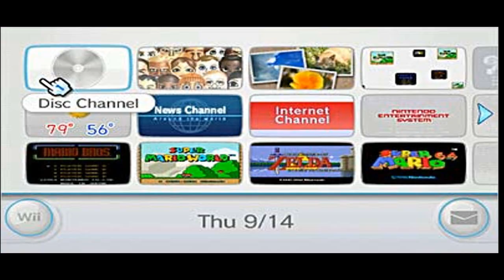Luigi Time!!! - Season Two - TEASER TRAILER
(Season Two-Trailer)

Weegee Time Again

Luigi sings about all his upcoming adventures as we head into season two of "Luigi Time!!!"

You've been sad, and you've been mad: times haven't been oh so rad.
But don't feel this, just don't be blue, cuz Weegee's got something for yooooooouuuuu!

Weegee time again! Yes thats right its time for season two!
Weegee time again! Yes the greatest time of all!
Weegee time again! Singing songs of stuff that is so new!
This Summer's ganna be just for you: It's time for Season Two!

Channels and Wii games! There is still so much to explore!
Really cruel brothers! Lets just hope he's some where next door!

It's just wrong, it's been oh so long: I've missed you very much. You won't believe the things that I have just done, they were really, kinda fun. So here I am to inform you of, the many things to come. So sit back, relax, and pull up a chair, you'll be there to see the vids to coooommmmmeeee!

Weegee will go somewhere...
He'll sing a song that's rare...
Meaning its never been heard of before, the things he'll sing are galore. Just imagine the fun there'll be. Just you wait and you shall see!!!

It is time, yes it is time!
WEEGEE TIME! WEEGEE TIME! Ooooohhhhhh!

Weegee time again! The nest series Weegee's had!
Weegee time again! The show of singing some songs!
Coming this Summer! The adventures that are so new!

This Summer's ganna be just for you, yes it's time for season two!